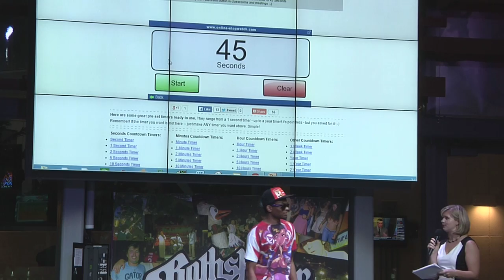Mr. Engineer Pageant-Jingjie Xu